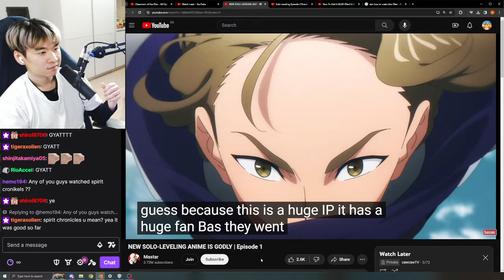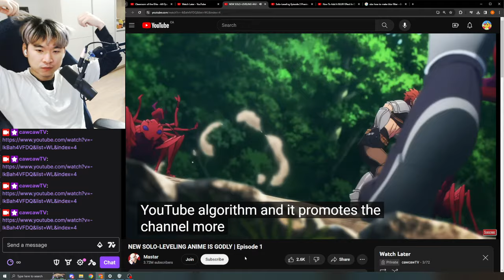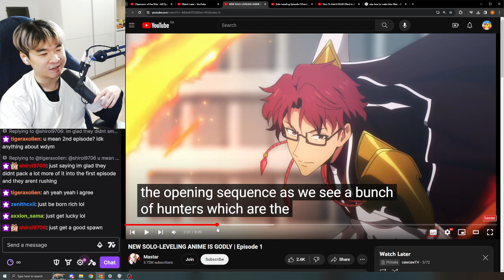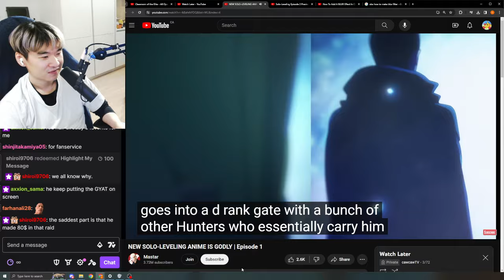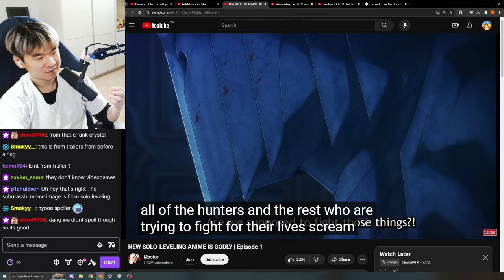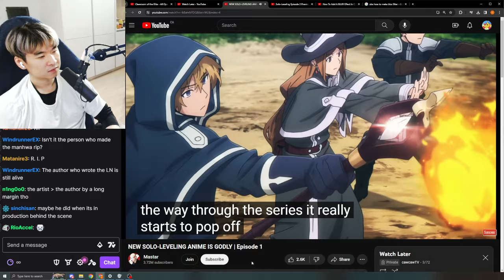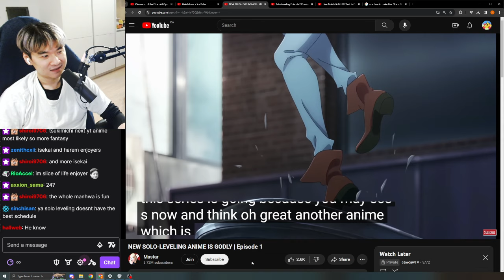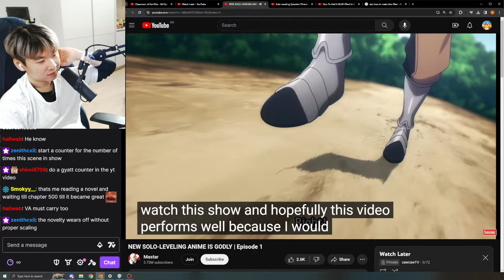Reacting to Mastar's NEW SOLO-LEVELING ANIME IS GODLY | Episode 1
Reacting to Reacting to Mastar's NEW SOLO-LEVELING ANIME IS GODLY | Episode 1